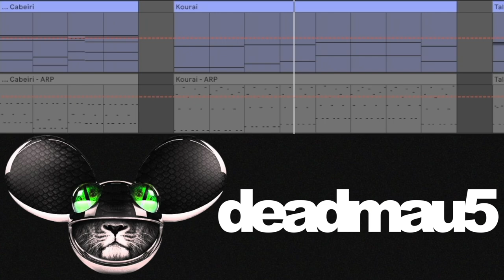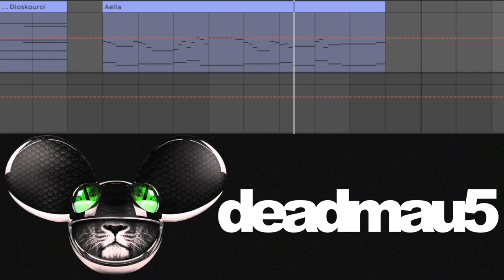Deadmau5 Chimaera Tracks (50+ UNRELEASED Deadmau5 Song Ideas!)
Here is the all the Deadmau5 Chimaera Tracks! This is a collection of 50+ unreleased Deadmau5 Song Ideas, as he released this unique Deadmau5 MIDI Pack via Splice